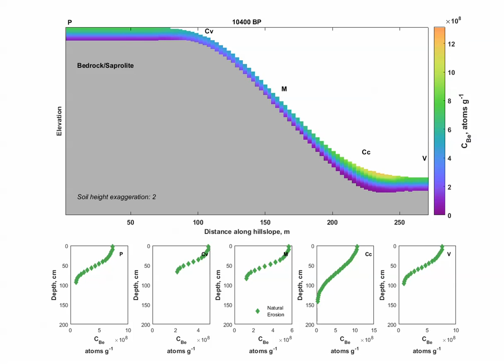Soil and meteoric 10Be fluxes for a soil with a high affinity for 10Be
Simulation of vertical and lateral soil particle and 10Be fluxes across a soil catena with a high affinity for meteoric 10Be (HA soil).